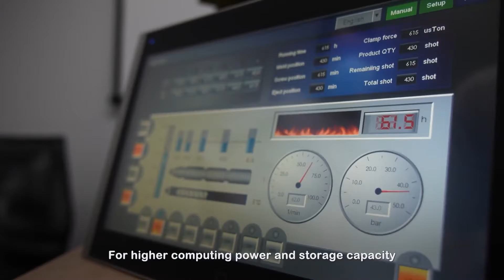Novakon Corporate Video｜Taiwantrade_30s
Novakon has established its position as a proven solution provider for Industry 4.0 with its workforce of talented and enthusiastic team experienced in HMI, Industrial PC, Factory Automation and IIoT. Industry domain know-how is Novakon's strength, which is why company is able to provide customized services for smart manufacturing and digital transformation.